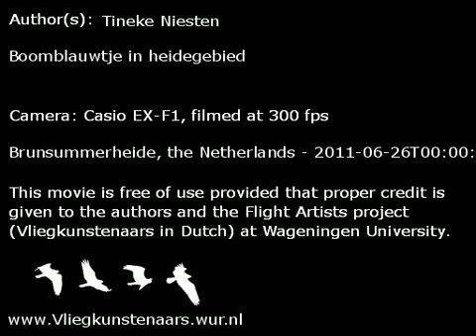Boomblauwtje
Boomblauwtje in heidegebied